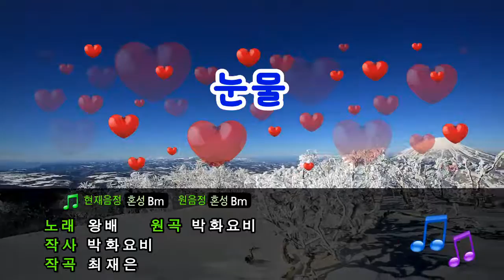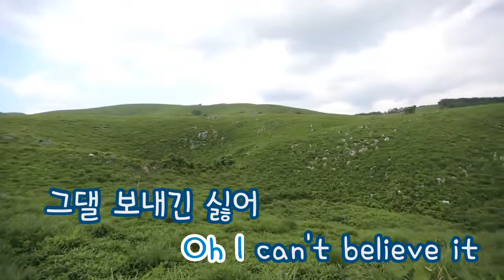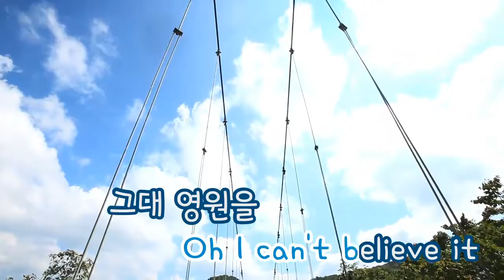[TJ노래방] 눈물 - 왕배 / TJ Karaoke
Tear - Wang Ba -- TJ Karaoke Song NO. 15402
눈물 - 왕배 -- TJ노래방 15402

▶ ZillerSong Mobile : Android/IOS
▶ K-POP STAR Global Package : Android/IOS
▶ TJ TV Karaoke (Korean ONLY) : KT OllehTV , LG U+TV, SK BTV